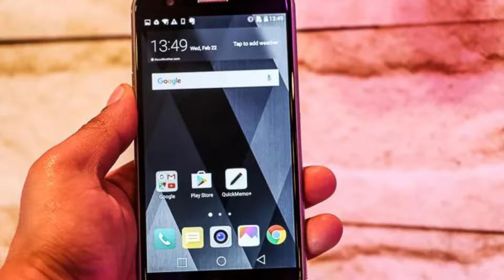LG K10 VS Moto G4 Plus